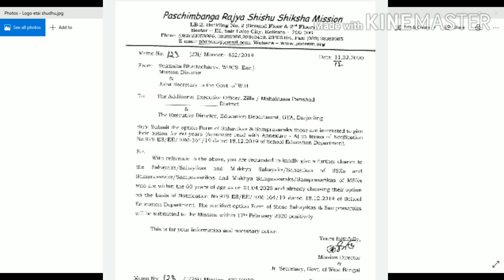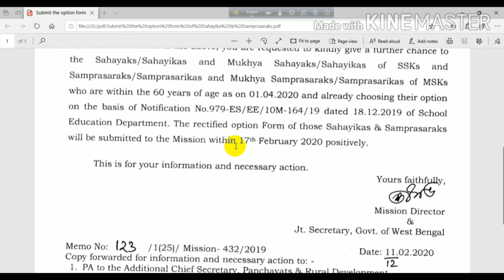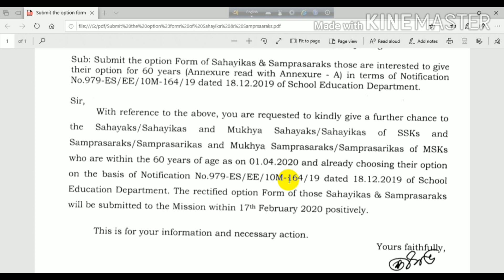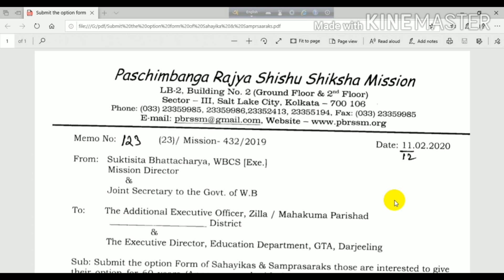SSK MSK শিক্ষক যারা নতুন করে 60 অপশন নিতে চান তাদের জন্য মিশনের নতুন নোটিফিকেশন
SSK MSK শিক্ষক যারা নতুন করে 60 অপশন নিতে চান তাদের জন্য মিশনের নতুন নোটিফিকেশন EDUCHARCHA IS AN EDUCATIONAL, CULTURAL AND LITERARY CHANNEL.